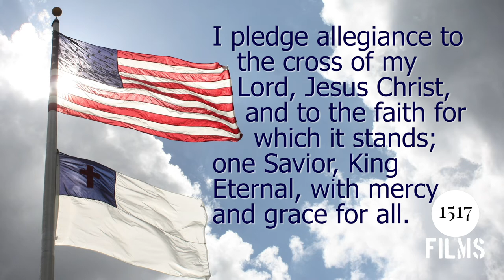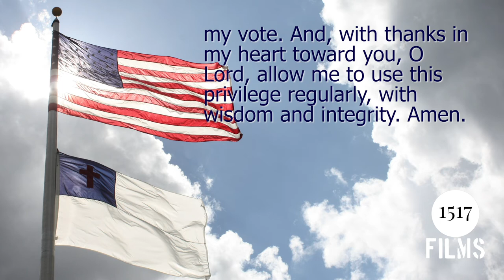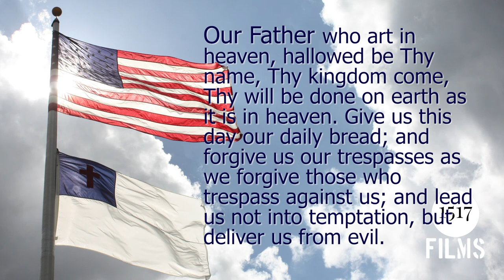God Bless Our Native Land: Prayer In Thanks for the Blessings of Democracy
As November 3rd looms closer in the United States of America, we pause, to beseech our Lord for mercy. Prayer 3: In Thanks for the Blessings of Democracy